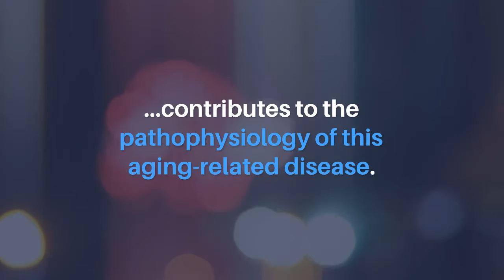Aging-US | Age-related Macular Degeneration and C-reactive Protein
Aging (Aging-US) published this trending research paper on July 16, 2020, entitled, "Activation of C-reactive protein proinflammatory phenotype in the blood retinal barrier in vitro: implications for age-related macular degeneration" by researchers from the Group of Ocular Inflammation, Clinical and Experimental Studies, Institut d’Investigacions Biomèdiques Agustí Pi i Sunyer (IDIBAPS), Hospital Clínic de Barcelona, Barcelona, Spain; Department of Life Sciences, Manchester Metropolitan University, Manchester, UK; Cardiovascular Research Center-ICCC, Hospital de la Santa Creu i Sant Pau, IIB-Sant Pau, CiberCV, Institute Carlos III, Barcelona, Spain; Academic Unit of Ophthalmology, School of Clinical Sciences and School of Cellular and Molecular Medicine, University of Bristol, Bristol, UK; National Institute for Health Research (NIHR) Biomedical Research Centre at Moorfields Eye Hospital and University College London Institute of Ophthalmology, London, UK.

Abstract:
The retinal pigment epithelium (RPE) is considered one of the main targets of age-related macular degeneration (AMD), the leading cause of irreversible vision loss among the ageing population worldwide. Persistent low grade inflammation and oxidative stress eventually lead to RPE dysfunction and disruption of the outer blood-retinal barrier (oBRB). Increased levels of circulating pentameric C-reactive protein (pCRP) are associated with higher risk of AMD. The monomeric form (mCRP) has been detected in drusen, the hallmark deposits associated with AMD, and we have found that mCRP induces oBRB disruption. However, it is unknown how mCRP is generated in the subretinal space. Using a Transwell model we found that both pCRP and mCRP can cross choroidal endothelial cells and reach the RPE in vitro and that mCRP, but not pCRP, is able to cross the RPE monolayer in ARPE-19 cells. Alternatively, mCRP can originate from the dissociation of pCRP in the surface of lipopolysaccharide-damaged RPE in both ARPE-19 and primary porcine RPE lines. In addition, we found that the proinflammatory phenotype of mCRP in the RPE depends on its topological localization. Together, our findings further support mCRP contribution to AMD progression enhancing oBRB disruption.

About Aging-US